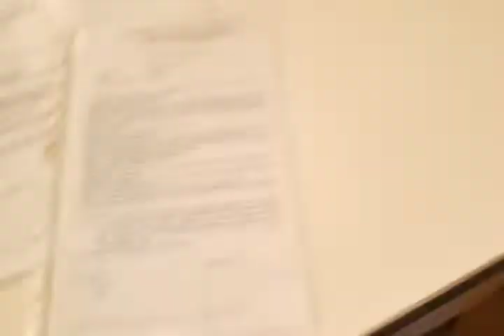Синдром Денди-Уокера, гидроцефалия, глубокое отставание психо-физического развития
Добро пожаловать в официальный You Tube канал доктора Жалилова!

-soglomturmush
ВОПРОСЫ? ОТВЕТЫ И ЛЕЧЕНИЕ БОЛЕЗНИ! НЕВРОЛОГИЯ, ЭПИЛЕПСИЯ, ПСИХОТЕРАПИЯ, АЛКОГОЛИЗМ.  Адрес:Андижон ш. Бустон дахаси, эски 3-гиштхона бекати, мулжал Регистон чойхонасидан унга.